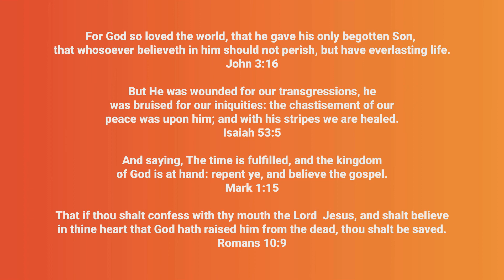Dancing Trees - Sweet Dreams Tonight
Hello Everyone. I am not the owner of the song..
I just wanted to share this beautiful song so i uploaded it.
For removal please message me or comment...